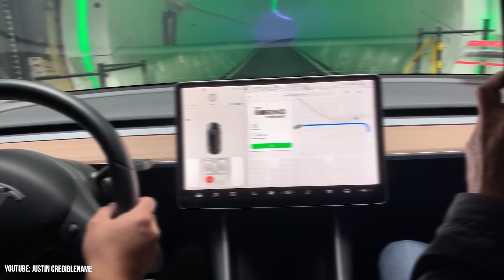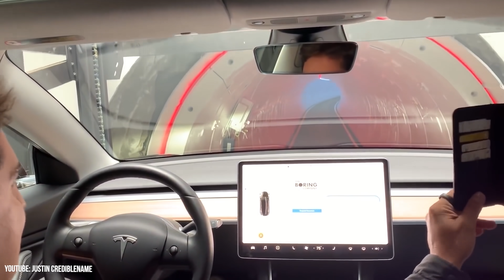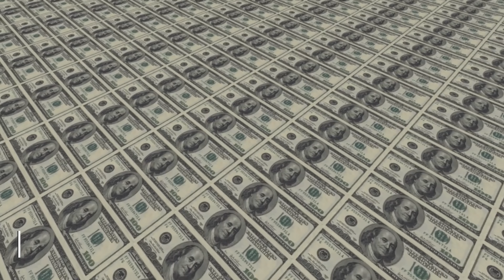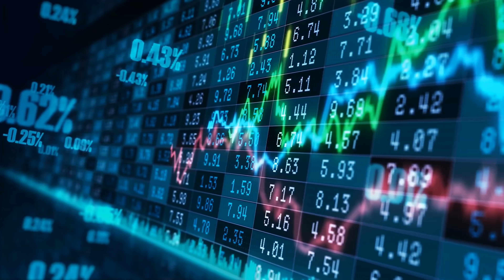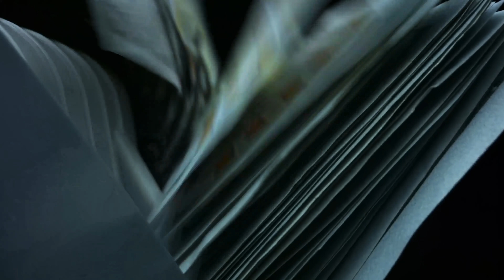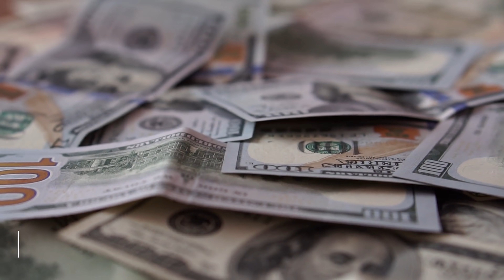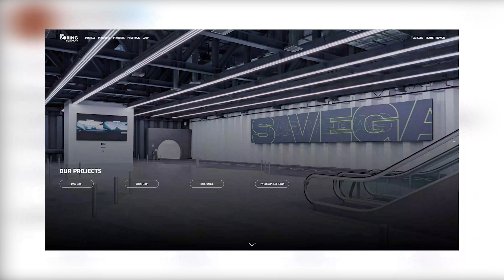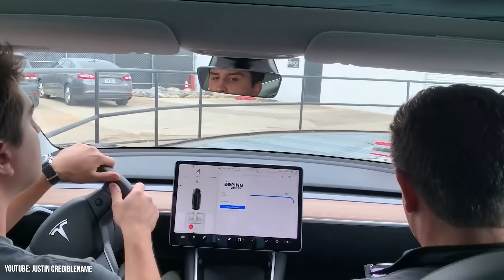The Boring Company Is Dead...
In 2016, Elon Musk founded The Boring Company with a grand vision of building an intricate underground highway system to relieve soul-crushing traffic. The argument for building the system underground was that our buildings are 3D, so our transportation system should also be 3D. Though The Boring Company came out with cool novelty products like the flame thrower, we haven't seen too much progress from the company since the beginning. Their first public operational tunnel, the Las Vegas Convention Center loop, was finally opened in June of 2021, but this ended up just being Tesla's driving through tunnels as opposed to a futuristic highway system. At the same time, The Boring Company removed the DC Baltimore Loop and the LA Dugout Loop from the website which has prompted a lot of speculation as to whether these projects are canceled. This video explains the various strengths and weaknesses of the Boring Company to determine whether or not the company has a future.

Timestamps:
0:00 - Underwhelming Results
1:04 - Transportation Volume
2:41 - High Speeds
4:20 - Cost-Efficient Construction
6:30 - Ticket Price
7:30 - Elon’s Silent Concession